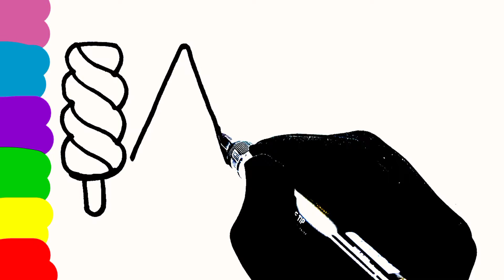3 minute Drawing| Five icecream drawing for kids| 5 Icecream drawing in 3 minute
3 minute Drawing| Five icecream drawing for kids| 5 Icecream drawing in 3 minute||
In this video the kids will learn how to draw cute and colouring Ice-cream step by step.
In this video I have drawn five cute Ice-cream for kids.
Ice cream drawing for kids and toddlers.
Drawing video for kids.
Five icecream drawing for kids.
Five icecream drawing.
Five icecream drawing video.
How to draw five icecream.
How to draw five icecream for kids.
Ice cream drawing step by step.
Ice cream painting step by step.
Colouring Ice-cream step by step.
How to draw easy Ice-cream .
Painting video.
How to draw a Easy cute Ice-cream.
Preschool drawing.
Preschool painting.
Preschool painting step by step.
Super Ice-cream drawing.
Super Ice-cream drawing video.
How to draw a easy Ice-cream by easy process.
How to draw cute and sweet Ice cream for kids and toddlers.
Sweet Ice-cream drawing video.
sweet and candy Ice-cream easily.
How to draw a Ice cream easily.